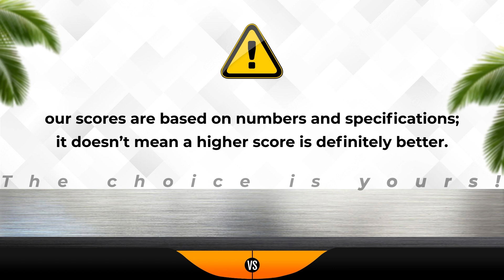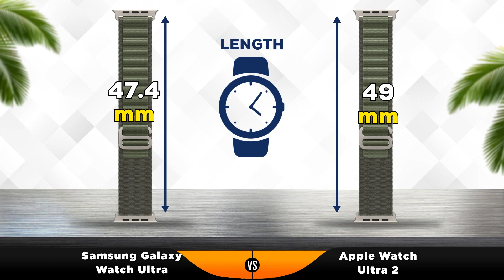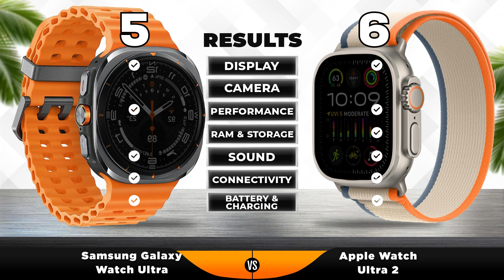Samsung Galaxy Watch Ultra vs Apple Watch Ultra 2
~~~ VERSUS  ~~~